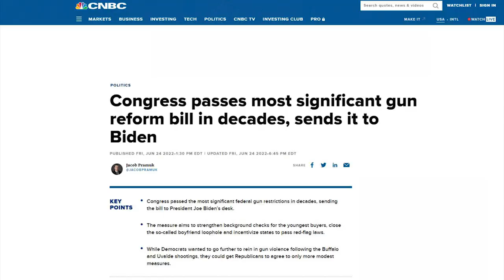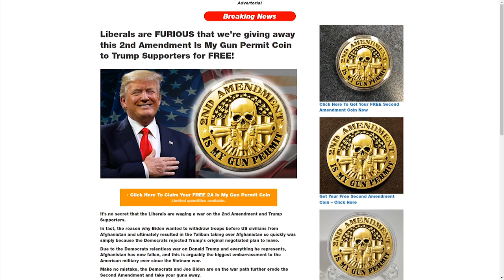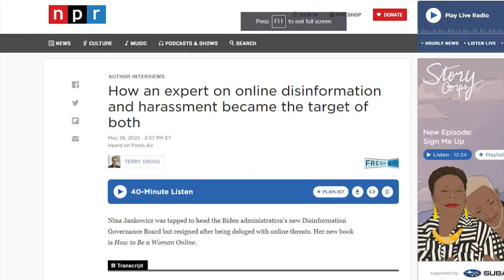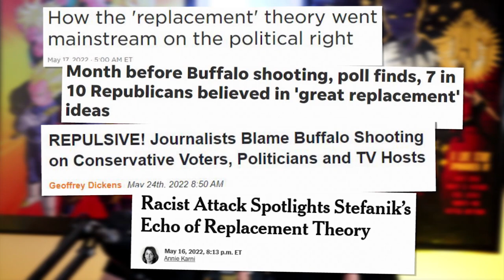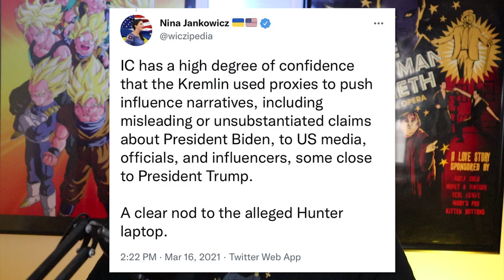LOL: Even Brian Stelter Knows She's Lying 😆😆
How an expert on online disinformation and harassment became the target of both